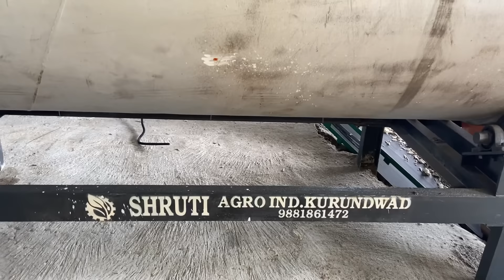30TCD jaggery plant Baggas dryer machine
30TCD jaggery plant Baggas dryer machine